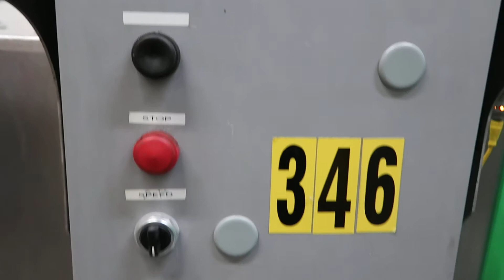20 Cu. Ft. Will-Flow Stainless Horizontal Paddle Blender with Scrapers, 135 PSI Jacket | 8473C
1-Used Will-Flow Approximately 20 Cubic Foot Stainless Steel Horizontal Jacketed Paddle Blender, Serial Number 16670-3. Interior dimensions approximately 30 In. Wide X 48 In. Long, Blender was last used in food processing operation. Blender is jacketed for 135 PSI@360 Deg. F, National Board Number 1855, Code Stamped. Blender has paddle agitation with scraper blades, driven by 5 HP, 3/60/230-volt motor and reducer. With top “safety grate” lid, machine is mounted on stainless steel legs with casters for portability. Equipped with 4 In. diameter bottom discharge with slide valve, machine also has 3 In. diameter Tri-clamp discharge with valve for drainage. With starter box with Yaskawa V1000 Speed control for variable speed operation. (Stock 8473C)